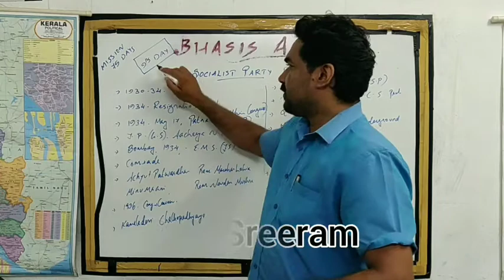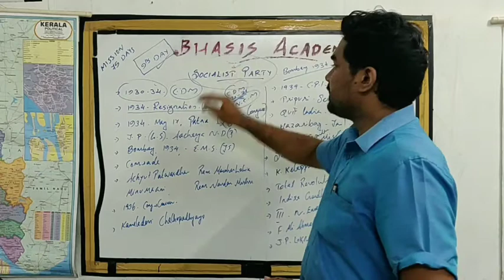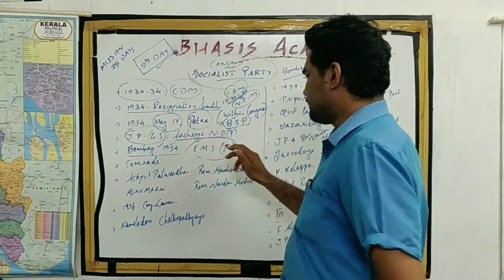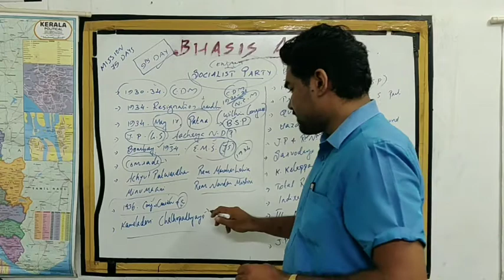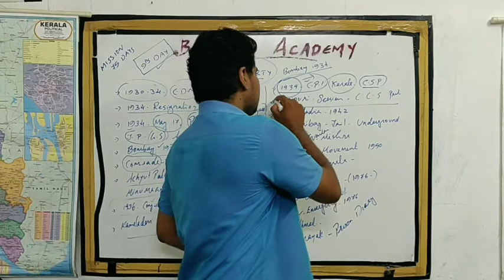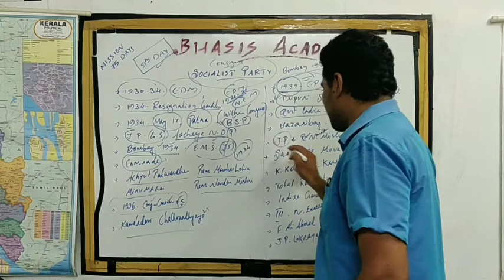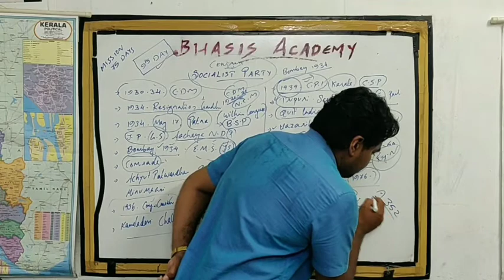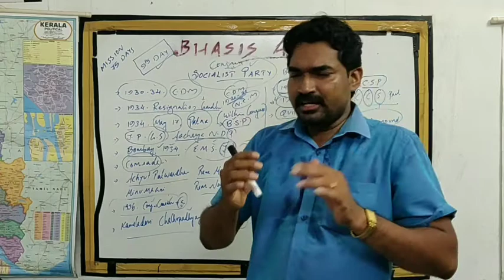Day-9 VEO -Mission 75Days/ ഭാസിസ് അക്കാഡമി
Socialist Party and Freedom Movement